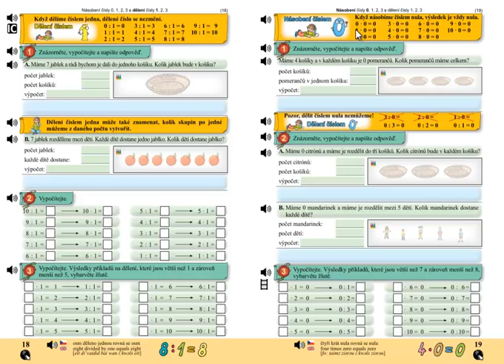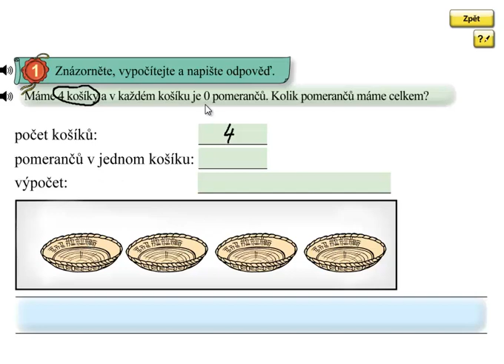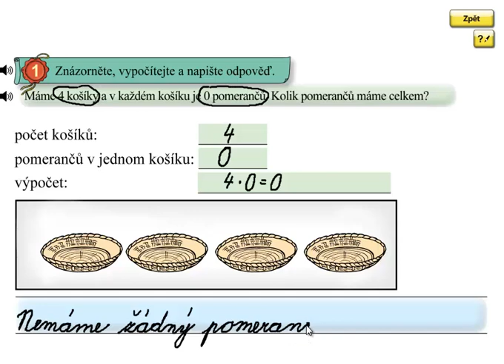Násobení 0; Matýskova matematika 6.díl, strana 19, cvičení 1